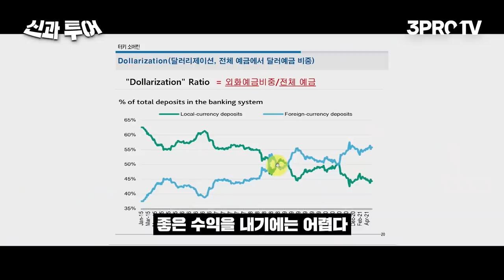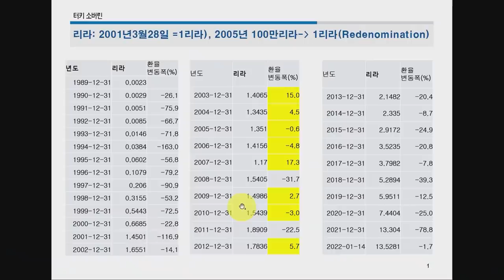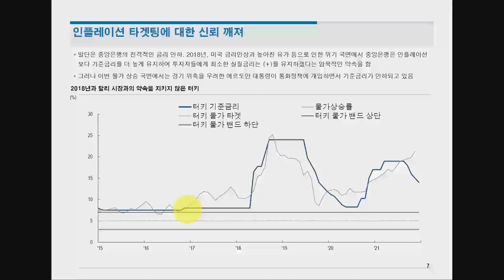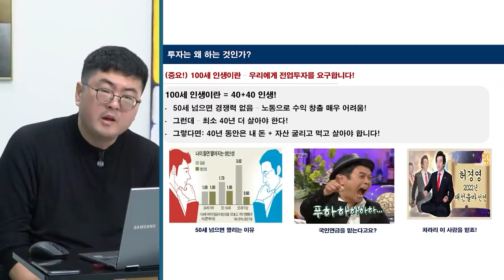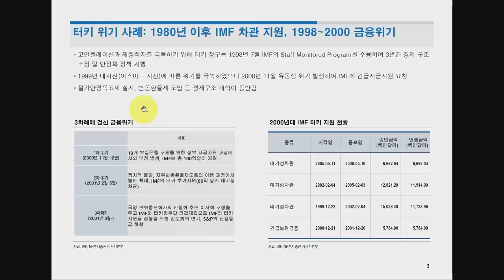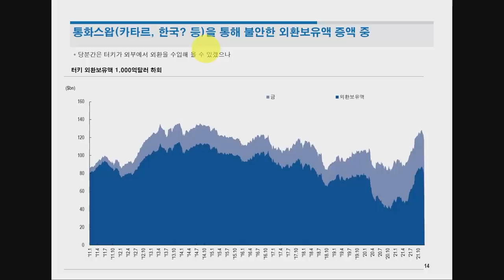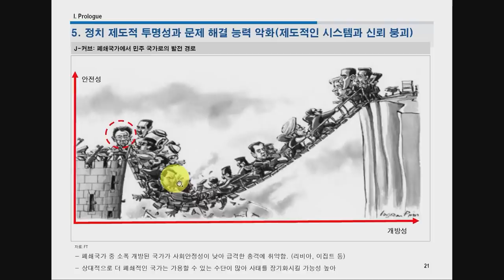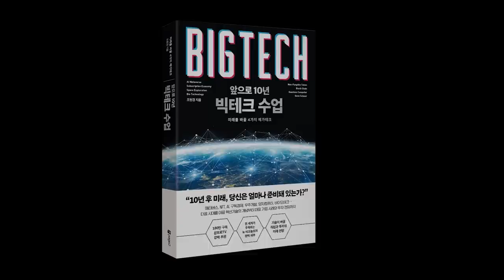터키 싸다고 투자하면 절대 안되는 이유! [신과투어 터키 1부 :신환종 NH투자증권 FICC 리서치센터장 겸 NH WM 마스터즈 자문위원]